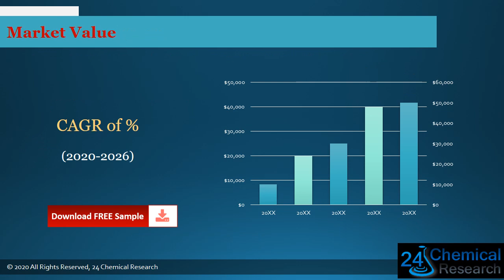Global 2 Butanone Market Research Report 2021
Download FREE Research Report Sample PDF:
#2 Butanone
The 2-Butanone report includes specific segments by region (country), by manufacturers, by Type and by Application. Each type provides information about the production during the forecast period of 2016 to 2027. by Application segment also provides consumption during the forecast period of 2016 to 2027. Understanding the segments helps in identifying the importance of different factors that aid the market growth.